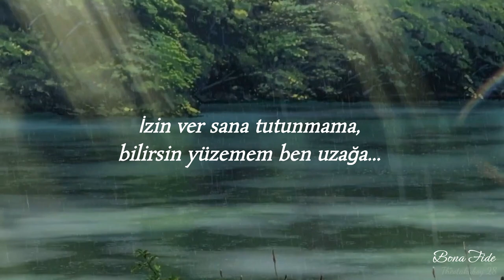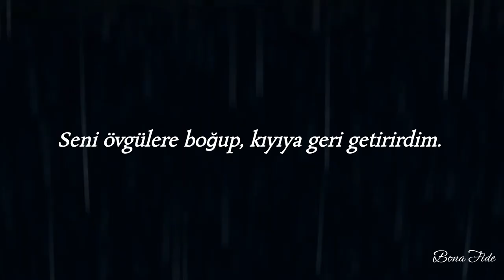Charlotte Day Wilson - If I Could (Türkçe çeviri)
Şarkı Sözleri
If I could, I’d cry once more
If I could waterfall
Warm and clear, crystal blue
I’d shower you, I’d shower you
If I could, if I could

Young poet
Let go of your spine
Let yourself go right into place
This journey is yours to take
Your tears will lead the way
Walk me to the water and wash my skin
Let me hold on to you
You know I can’t swim too far
You know I can’t breathe too far
Let the wayfarers wave to us while we cry
Let the rivers take our tears to another time
Do you still rеmember that time?
Whеn you brushed my hair with those long strides
When you lent me your rings
When the tear gas missed our eyes
When you were only mine

Oh-oh, I’d bathe you
Wash you of the sins that plague you
Rid you of the burdens and you’d be free once more
And oh-oh, I’d save you
Rid you of the curses that plagued you
Give you all the praises, then bring you back to shore